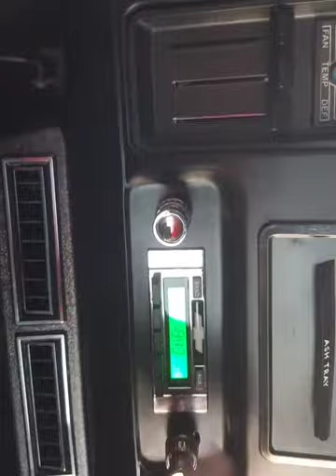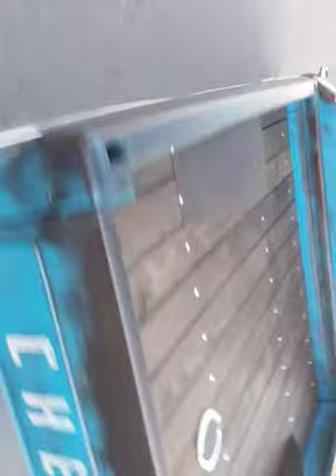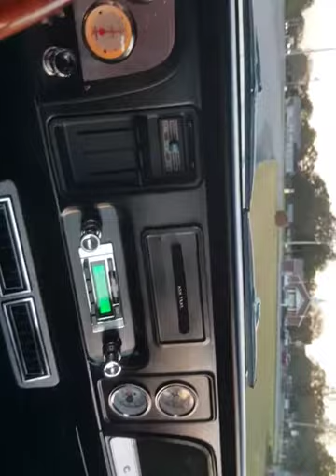1965 c10 shop truck air ride lsx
65 c10 bagged on 20s restomod suspension,patina paint, lsx drivetrain